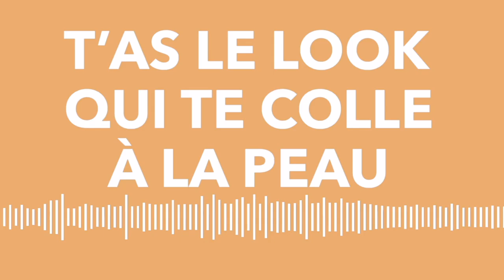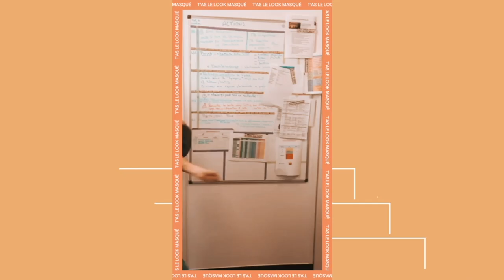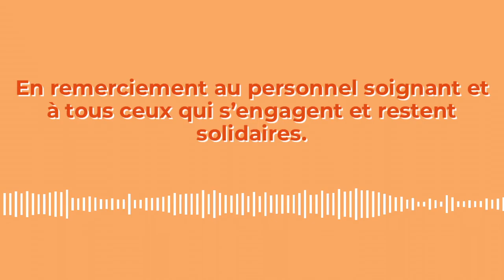T'as le look coco (Clip officiel) - Laroche Valmont (Laurent Schark Disco Remix Edit)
Clip participatif du titre « T’as le look coco » par Laroche Valmont remixé par Laurent Schark!

👏 En remerciement au personnel soignant et à tous ceux qui s’engagent et restent solidaires. Gardez le look masqué !

🌍 Merci aux participants ! De la France à la Belgique, en passant par l'Angleterre jusqu'au Québec !

🎶 T’as le look coco – Laroche Valmont (Laurent Schark Disco Remix Edit)

► Facebook : @T’as le look masqué

• Artiste Interprète - LAROCHE VALMONT
• Compositeurs - Marc ATTALI, Richard SANDERSON
• Auteur - LAROCHE VALMONT
• Arrangeur - Laurent SCHARK
• Éditeur - BANG MUSIC
• Réalisation Clip - INITIAL Event